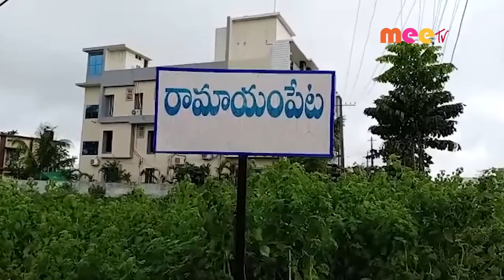పెన్షన్ల కోసం //29.10.2022//MEE TV NEWS//